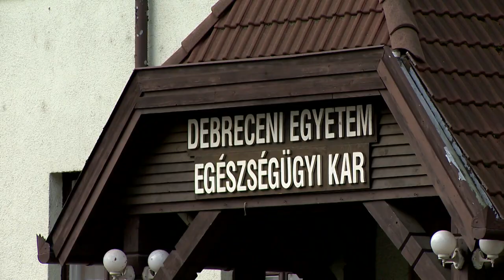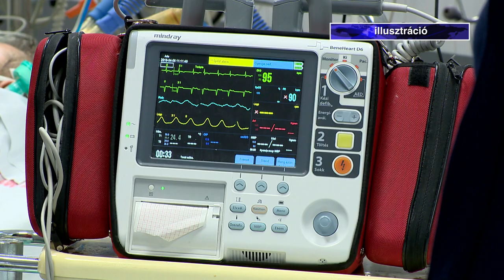640 ezer forintos ösztöndíj a hallgatóknak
Évi 640 ezer forintos ösztöndíjra pályázhatnak az egészségügyi felsőoktatási alapképzésben résztvevő hallgatók.A programban közel 2300 hallgatót tudnak támogatni. A kormány célja, hogy ezzel is segítse az egészségügyben tapasztalható szakemberhiány csökkentését. Az ösztöndíjért cserébe a nyertes pályázóknak tanulmányaikat követően két évig Magyarországon kell dolgozniuk szakképzettségüknek megfelelő állásban.